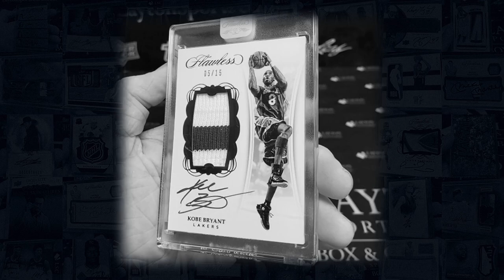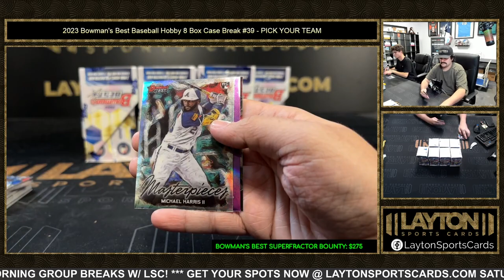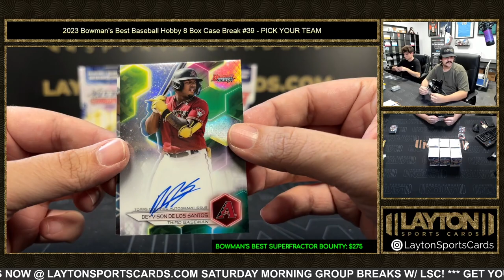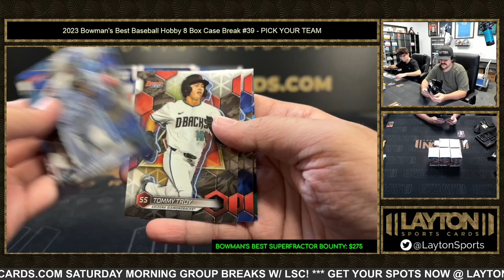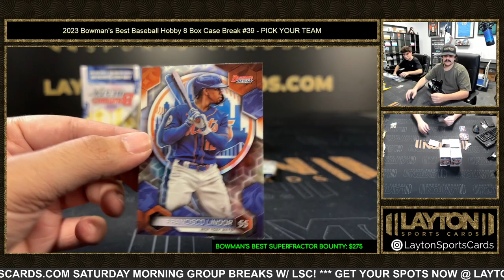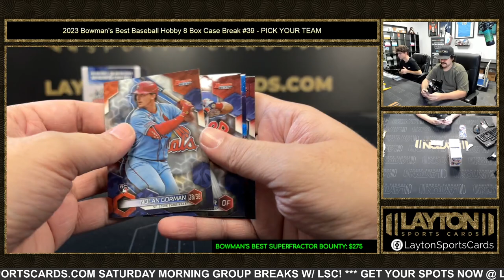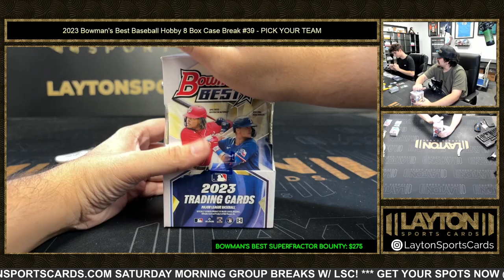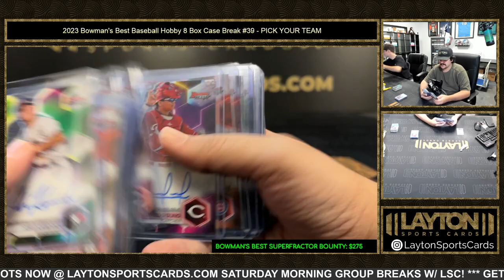2023 Bowman's Best Baseball Hobby 8 Box Case Break #39